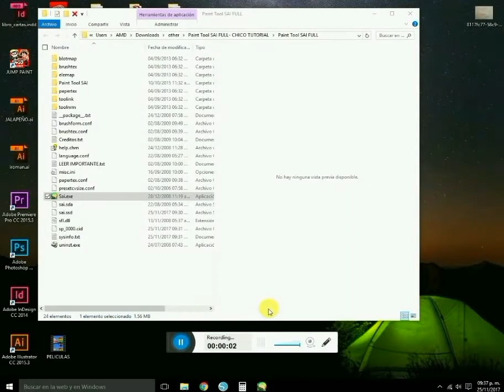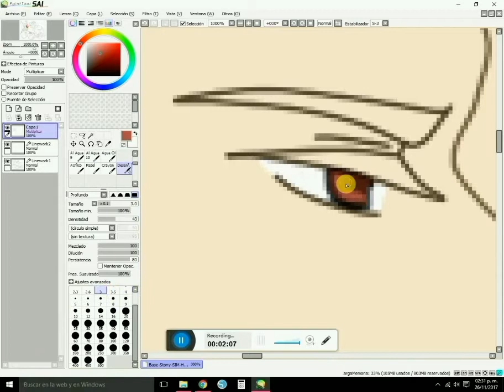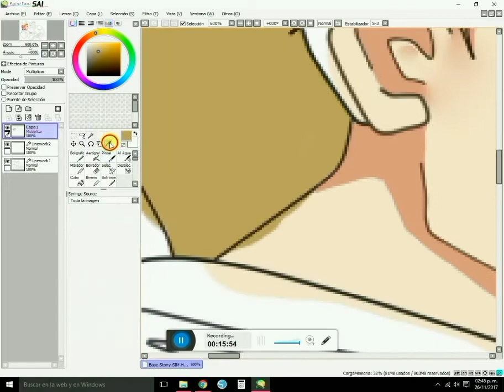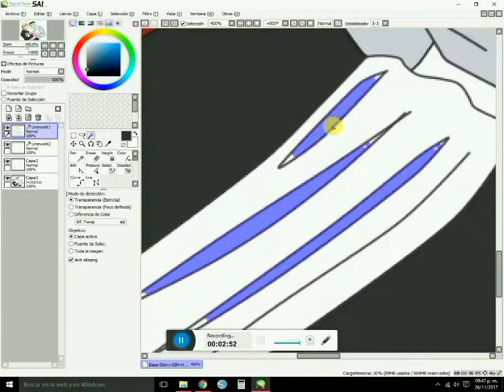STONY - Speed Painting [ Steve Hydra! + SIM Tony]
¡Hola!

Soy Caramel y les comparto el primer video dedicado a un speed painting en Paint Tool Sai.  (Cabe mencionar que no soy profesional sino solo fanática)

Es un fanart que formará parte de nuestra colaboración para el Evento Stony Navideño de este año.